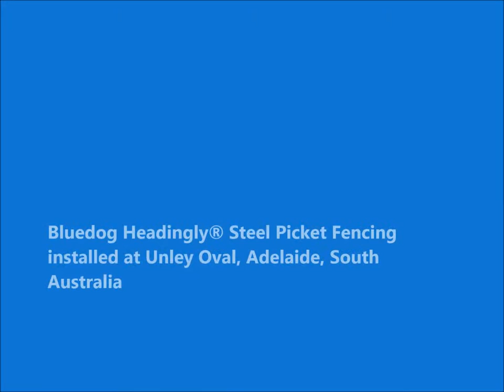Bluedog Headingly® steel picket fence and gate system, Unley Oval, Adelaide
Product: Headingly® steel picket fence and gate system.
Style: 900mm high 'moon' picket top.
Client: Unley City Council.
Material: Tubular steel.
Colour: Pearl White Gloss.
0:01 Unley Oval it beautiful open space typical of Adelaide, combining rolling grassed areas, trees, play equipment and amenities centred around a sports oval. The oval is now known as 'Peter Motley oval', after the Sturt Football Club’s “double blues” legend, Peter Motley,
0:05 The driver for fencing around the perimeter of the oval was to control access to the oval by members of the public on 'game day', and to lift the aesthetic appeal of the space that is extremely popular for recreation, sport and excercise. Previously, council had been engaging subcontractors to supply and erect temporary barrier fencing on each occasion.
0:09 The fence is constructed from a tubular steel picket (upright) that is welded to two horizontal square tubular steel rails. The pickets have a cast alloy picket, in the shape of a 'moon', inserted firmly in the top prior to powder coating.
0:16 The pre-fabricated panels are 2400mm long and 900mm high, supported by a 65x65x2.5mm square post sealed with a pressed steel cap that fits firmly.
0:18 A Bluedog security SmartaBracket® is used to fix the horizontal 40x40mm rail of the panel at each corner the post. The bracket fixes to the non-attack (normally the inside) of the post. Two tamper resistant self-drilling 12 gauge tek screws, fix the bracket to the post, and one fixes the bracket to the horizontal rail.
0:27 The assembly replicates the heritage appeal of a traditional timber picket fence used around sports ovals in the past. The steel construction is lot stronger and more durable than the timber and does not require the maintenance and re-painting that accompanies timber.
0:34 The fencing and gates are finished in a highly durable and UV resistant polyester powder coated finish which comes with a 10 year color fastness warranty.
0:42 The fencing was installed around the perimeter of the playing surface of the oval, situated on the corner of Trimmer Terrace and Frederick Street, Unley, Adelaide.